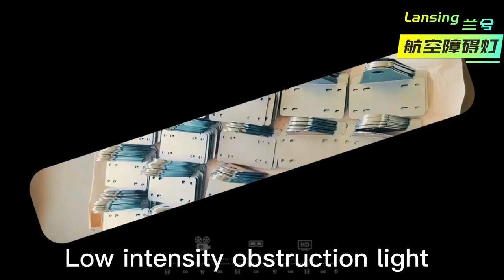Low intensity obstruction light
LANSING DL series is typically a standard LED Obstruction light designed for marking any obstacle that may present hazards to aircraft navigation. It made of die-cast aluminum alloy housing with polycarbonate dome and complies with ICAO regulation, low intensity TYPE A.